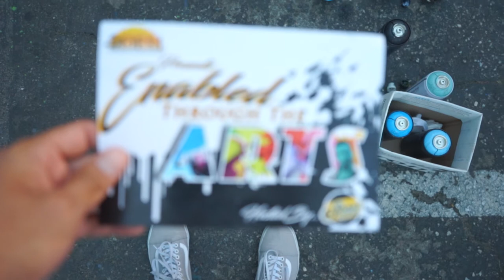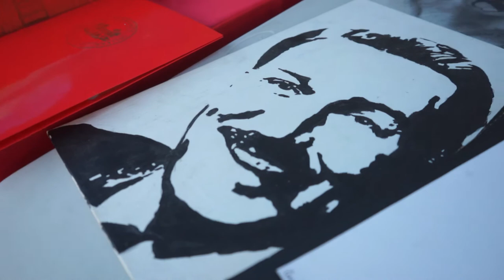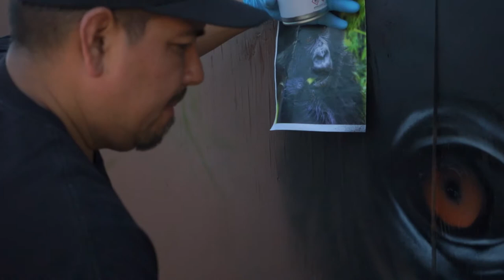D.E.S.I. Enabled Through The Arts 2017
On September 24, 2017, Designated Exceptional Services for Independence (D.E.S.I.) held a community event in Boyle Heights dedicated to raising support for young artists with intellectual disabilities. The organization was able to provide a platform for several young artists, and raised several thousand dollars to purchase art supplies and fund art classes for our clients. Thank you to all community supporters who were a part of this incredible event!